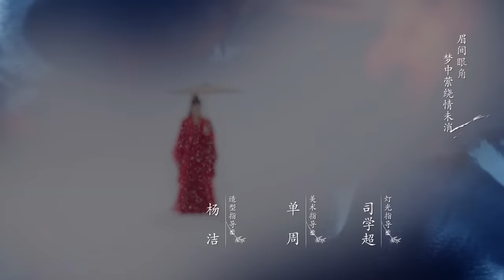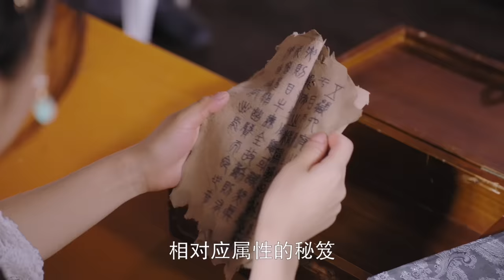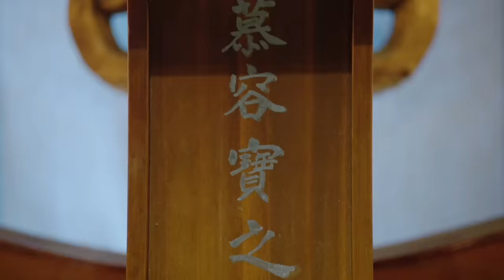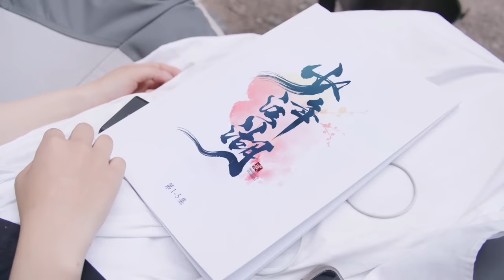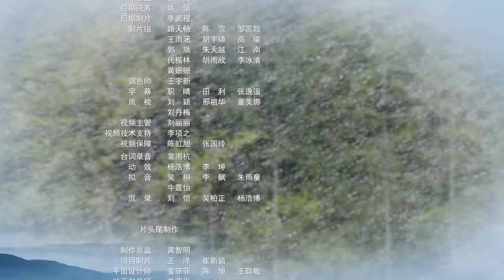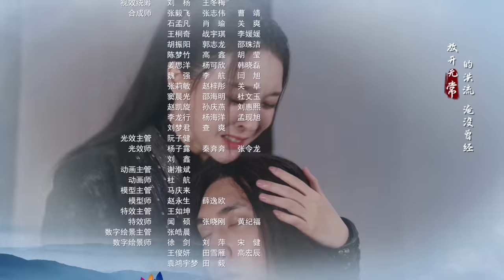【Multi-Sub】少年江湖 24 洙宛大战慕容祝 | Wanru's Journey 24（主演： 敖瑞鹏、邓超元、宗元圆）